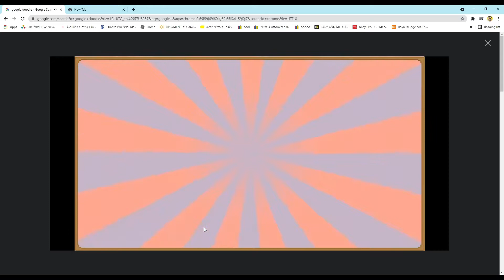Playing The Google cat game I SPEED RUN!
nice and thxs for 100! VIEWS ON THE OTHER VID!!!